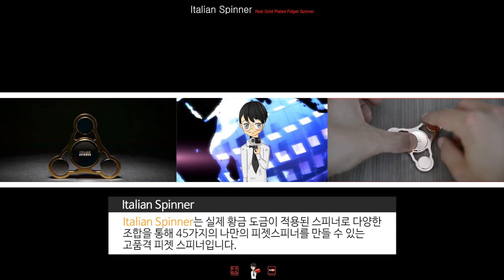고품격 골드 피젯 스피너 'Italian Spinner'-[스나이퍼 뉴스룸]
Italian Spinner는 실제 황금 도금이 적용된 스피너로 다양한 조합을 통해 45가지의 나만의 피젯스피너를 만들 수 있는 고품격 피젯 스피너입니다.